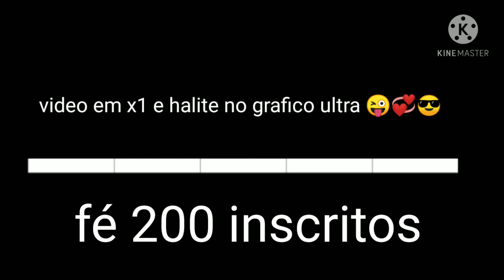pode me chama de yondaime halite ∆∆∆ 100% capa